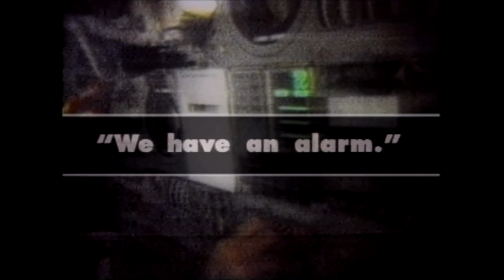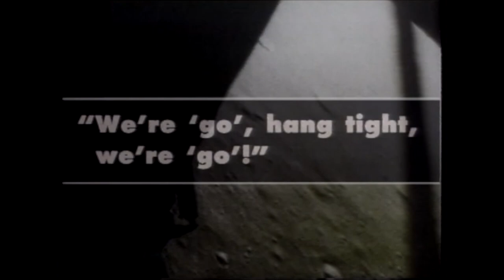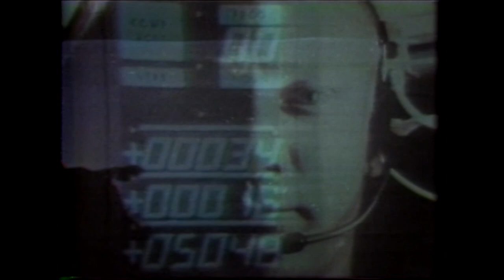APOLLO 11 ANNIVERSARY - BRIAN HACKNEY REPORTS